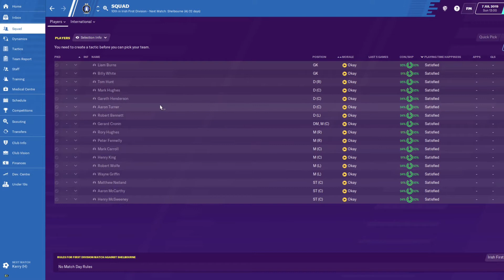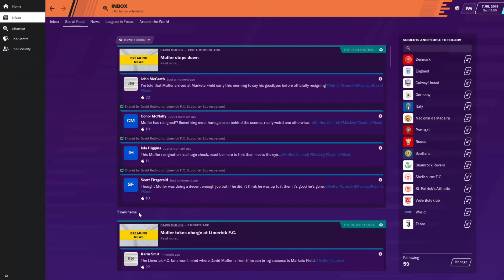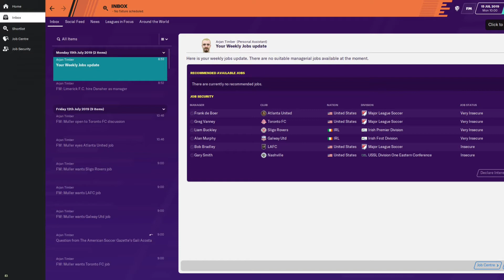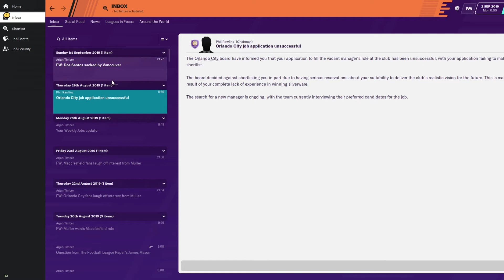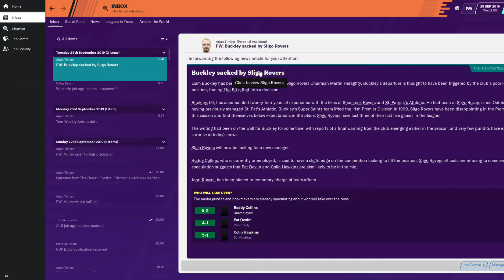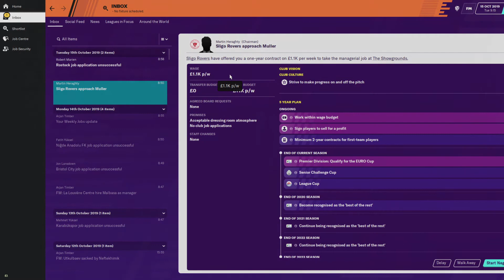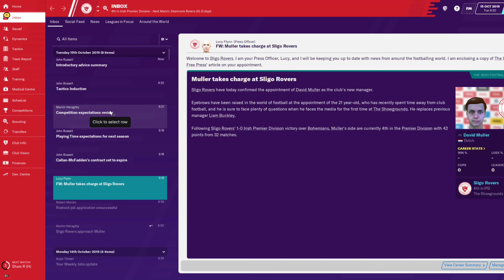My Team Has No Players... #1 FM20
Hello. I make content from Roblox to Racing and more!